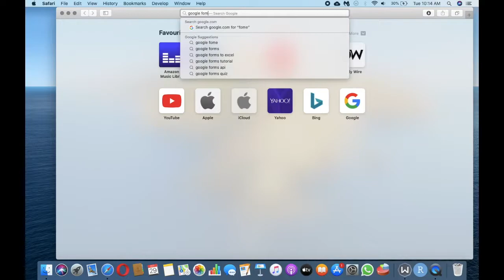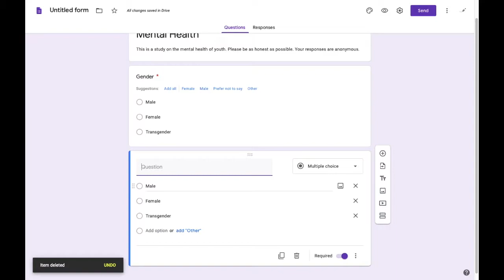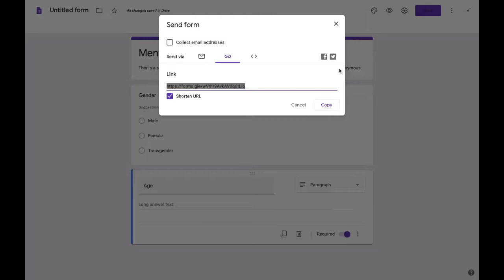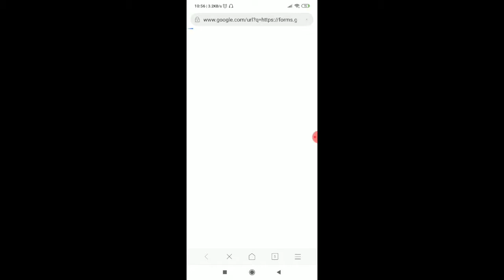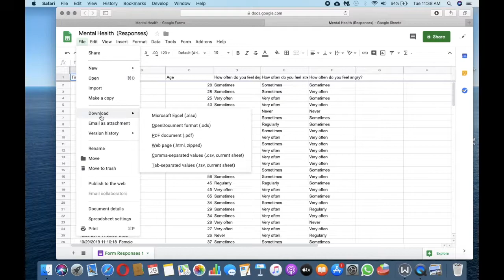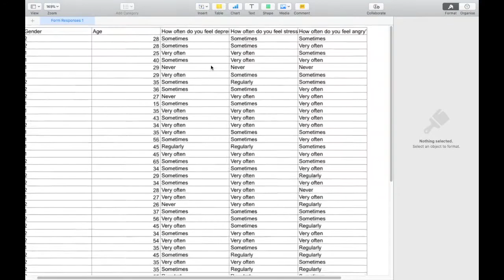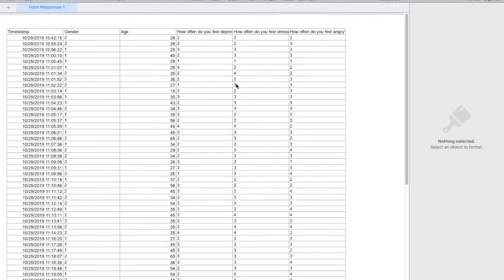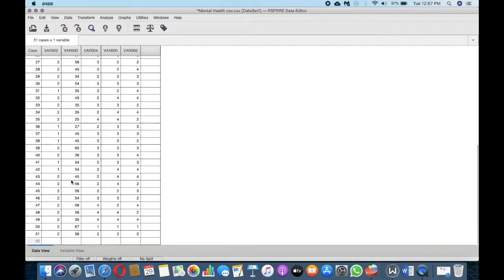How to collect and analyse data while saving time, money, and paper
Hi! Time and money are two of the most important resources in research. In this short video, I have attempted to provide certain common tips to collect data faster without the use of paper and enter it in a free software for data analysis.